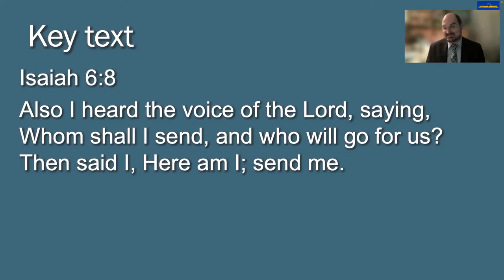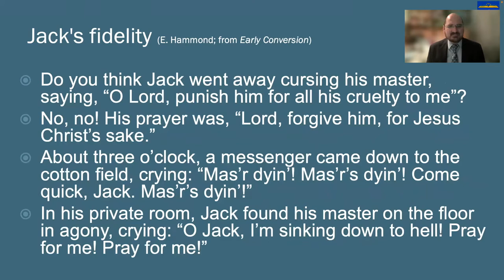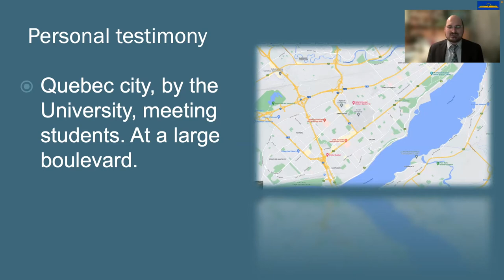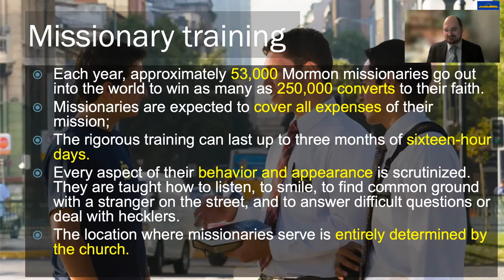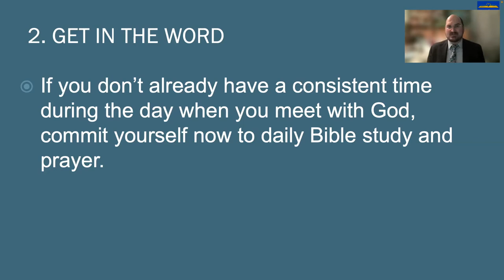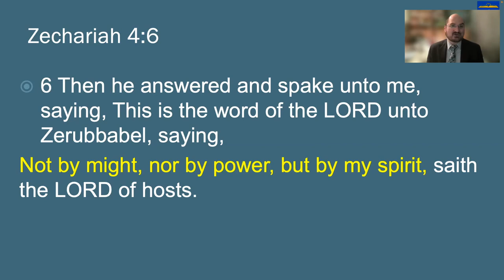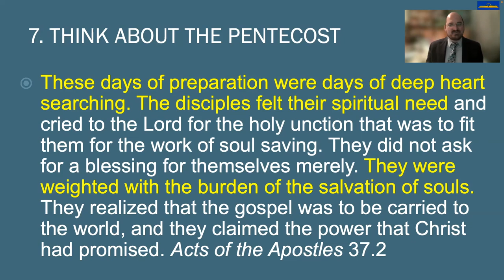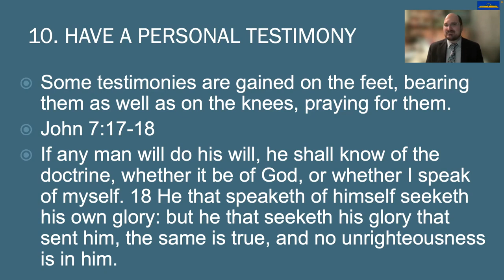Whom Shall I Send, and Who Will Go For Us? - Etienne Lombard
Topic:
Spiritual preparation for witnessing
Speaker:
Etienne Lombard